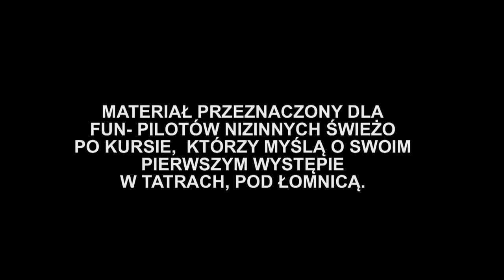TATRY PARAGLIDING - Łomnica ( MKH ) TANAP OGRANICZYŁ LOTY 2018 !!!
NA SKUTEK LĄDOWAŃ POLAKÓW W CZĘŚCI REZERWATOWEJ - OD 2018 POTRZEBNA ZGODA TANAP.